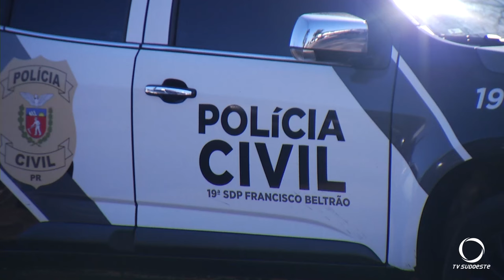Três pessoas são presas suspeitas de homicídio registrado neste mês em Francisco Beltrão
Segurança: Dois homens e uma mulher foram presos na tarde de sexta-feira (08) pela Polícia Civil de Francisco Beltrão, suspeitos de participarem do homicídio de Janete Vicente Heins de 29 anos, morta no final da noite do dia 14 deste mês. Confira a matéria completa de Jonas Frozza.